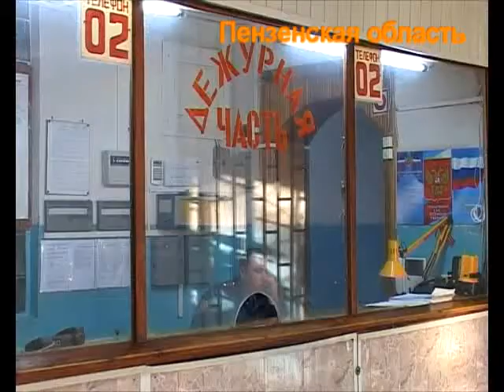по горячим следам задержали убийцу и похитителя. Пенза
В Пензенской области полицейские задержали подозреваемого в похищении и убийстве семейной пары